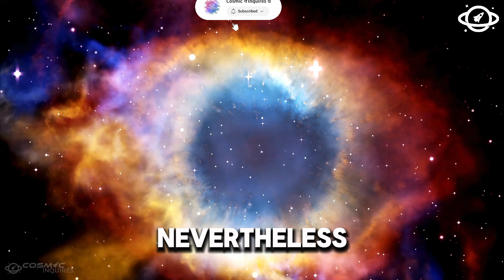2 HOUR AGO: Shocking Signal From Andromeda Galaxy Alerts James Webb Telescope!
2 HOUR AGO: Shocking Signal From Andromeda Galaxy Alerts James Webb Telescope!